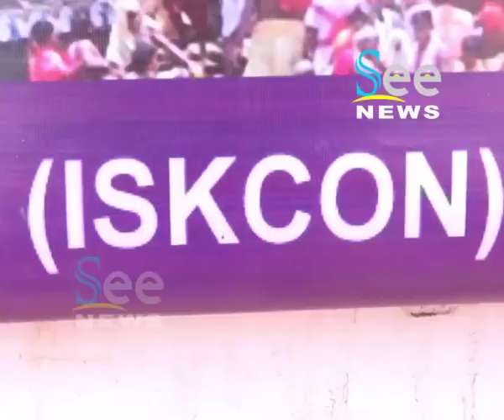27 న ఇస్కాన్ అద్వర్యం లో 7వ శ్రీ జగన్నాధ రధయాత్ర - See News